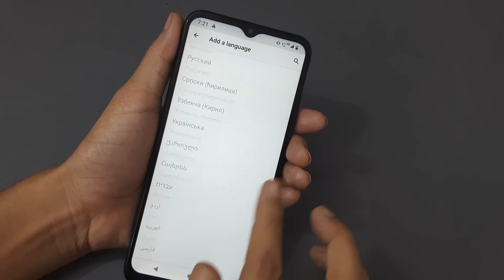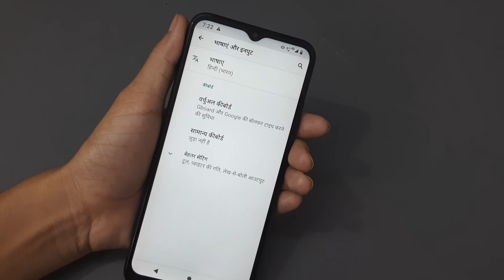Moto G30 Language Setting | How to Set Hindi Language in Moto G30 | Language kaise change kare